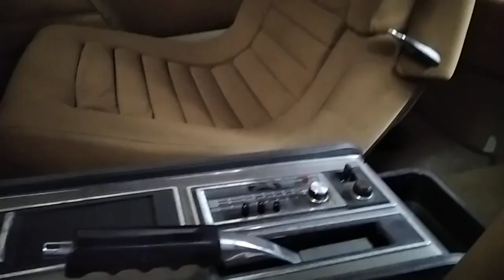#0 Citroen Maserati SM VinTage CarS Scoperta in un Capannone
Automania - Video Introduttivo Scoperte Auto da Sogno. Vintage Cars Citroen Maserati SM scoperta in un Capannone, Ci sono circa un migliaio di esemplare di questa rarissima vettura Citroen SM con motore Maserati da 6 cilindri, Berlina di lusso inizio anni 70 riprese esterne, ottimi interni e cofano motore Maserati. Auto storica con proprietario unico...